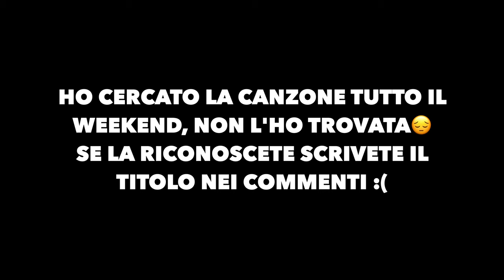REACTION A "TRASHBIN VOL.3" DI RADICAL!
Slatt💚, eccoci tornati con una nuova reaction, questa volta a "Trashbin Vol.3" di Radical! Il SoundCloud rapper torna con il terzo capitolo della sua saga 🙏🏻.